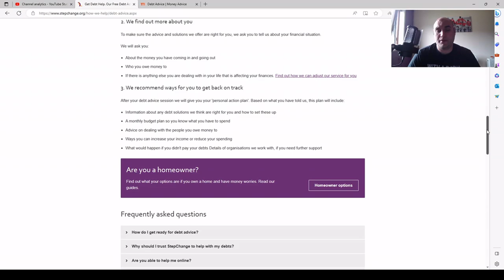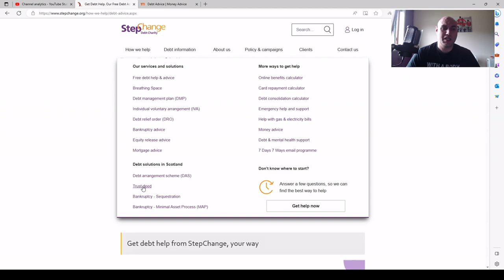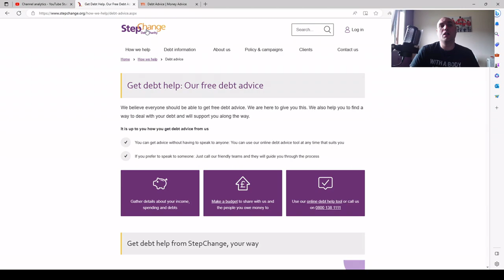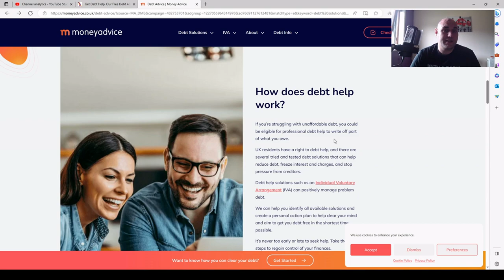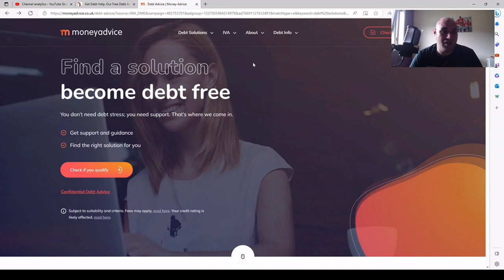Gambling Debt And Where To Get Help In The UK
Do you live in the UK and need help with your debts due to your gambling problem or just in general.

Visit the links below for more help

If you are struggling with gambling addiction and need help but not sure where to look then use the links below to help you.

Also see links to tools to prevent you from gambling online.